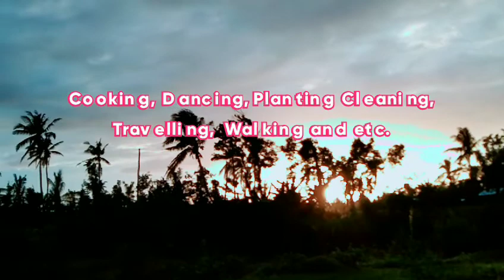Eating Chowking for Birthday of Baden ll Happy birthday baden ❤️❤️❤️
WELCOME TO LUDIVESE FAMILY VLOG 😊

Thank you folks for visiting my channel always. Very much appreciated ♥️

I sincerely hope that you will enjoy watching my videos.

Note. You can message me anytime via Facebook messenger.